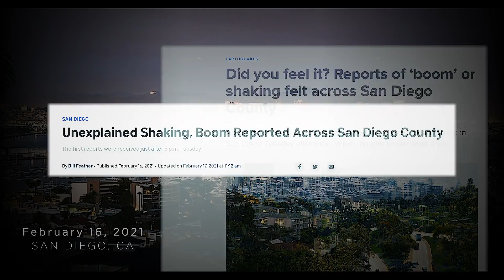This is Strange... (2021 BIBLICAL EVENTS)